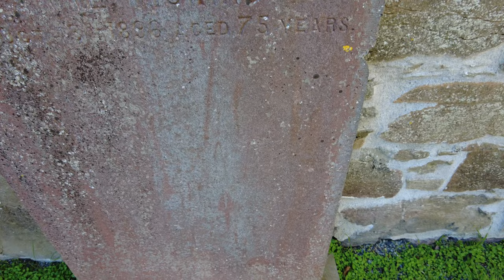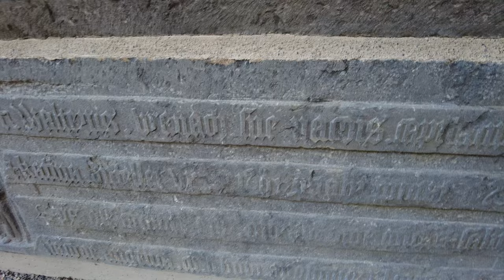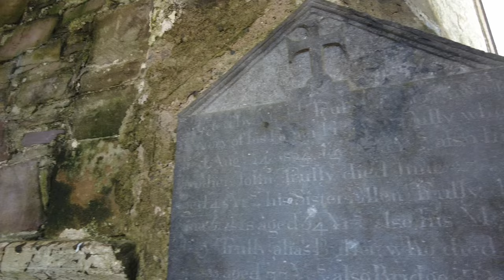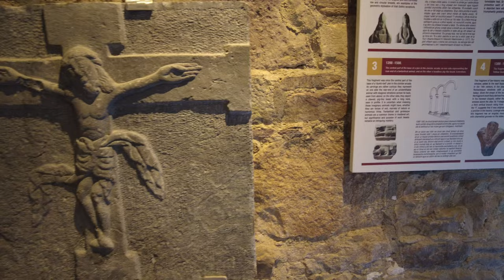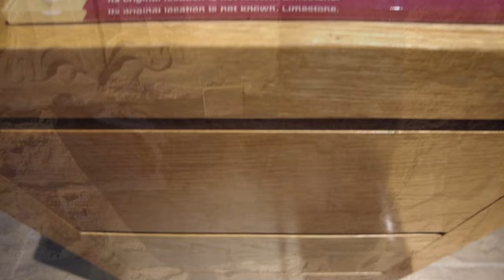Uncovering Jerpoint Abbey: Ireland's Medieval Masterpiece and Hidden Legends!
Filmed on a DJI Pocket 2  - 16 September 2024 and edited in DaVinci Resolve.

Join us as we explore the fascinating history and stunning ruins of Jerpoint Abbey, one of Ireland's most captivating medieval monasteries. Founded in the 12th century by the Cistercian Order, Jerpoint Abbey was once a thriving center of spirituality, art, and agriculture. In this video, we’ll take you through its incredible Romanesque architecture, beautiful cloister carvings, and the legendary tombs of its abbots, including the mysterious connection to St. Nicholas.

Learn about the daily life of the monks, the abbey’s role in Ireland’s history, and how it fell into ruin during Henry VIII’s Dissolution of the Monasteries. Today, Jerpoint Abbey stands as a powerful reminder of Ireland’s rich past, with its towering arches and intricate stonework still captivating visitors.

If you're a fan of history, architecture, and Irish heritage, this video is for you!